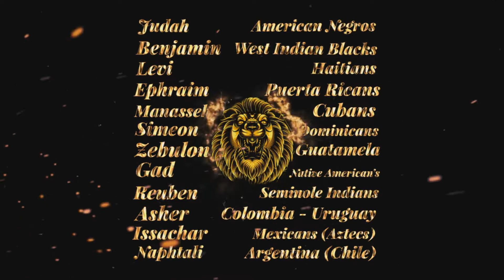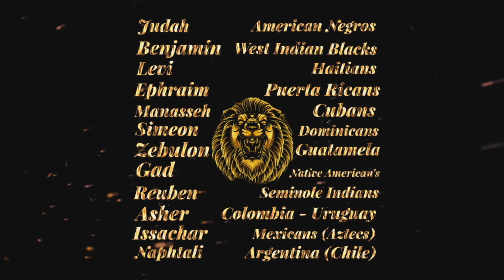The Adversary of God Cometh Immediately To Take Away The Word That Is Sown